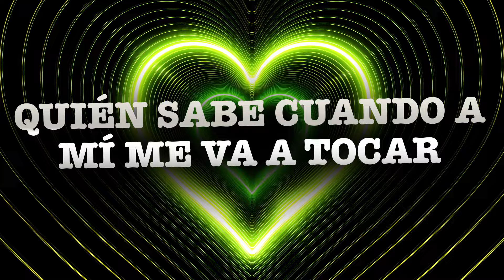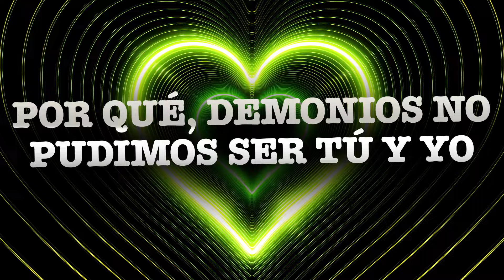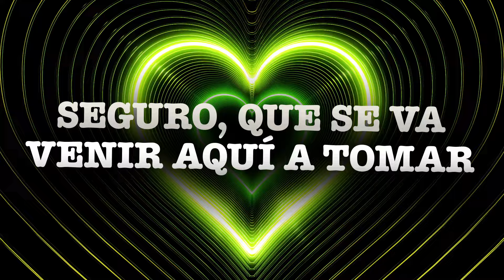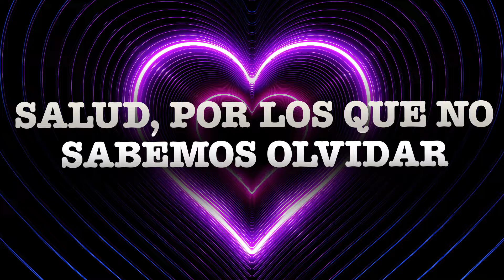Giovanny Ayala - Quién Se Apunta (Lyric Video)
Para mas informacion: Luis Del Villar

Gerencia 360
2600 West Olive Avenue Suite 500
Burbank, California 91505